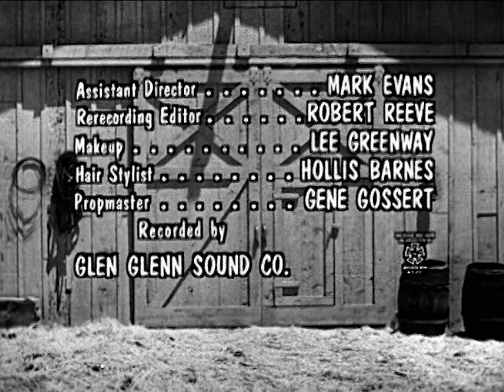Desilu/Brennan-Westgate Productions/Marterto Productions/FilmRise (1958/2015?) #3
Source: Episode 21 of Season 1 to The Real McCoys capped this from Amazon Freevee.